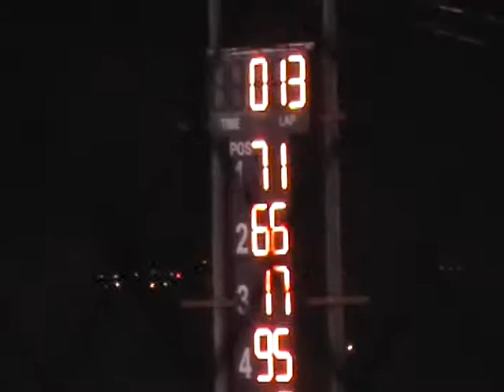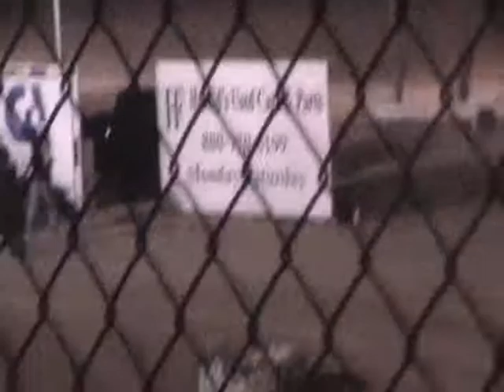7-4-13 Sportmod A Main